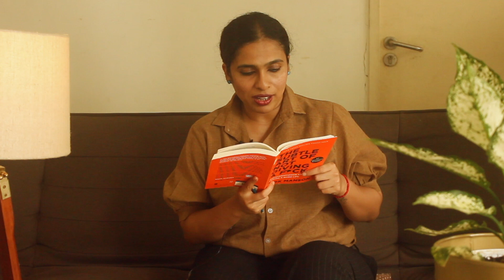7 days 7 life lessons - Malayalam Motivation - Psychologist talks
Sharing with you 7 life lessons , experiences and good time I had over the week 🍾😁
7 days 7 life lessons which can motivate you 🕺

Thank you for being there in our journey of creating happy minds 😄